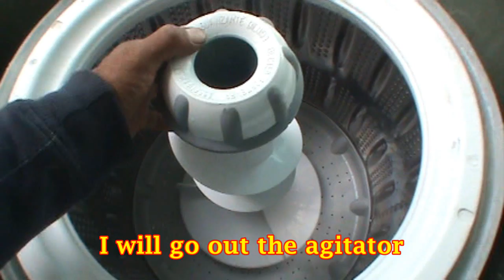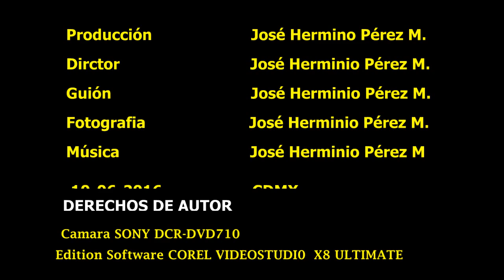Como funciona flotador mabe EASY AMAZONAS y GENERAL ELECTRIC (2) Bien explicado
IMPORTANTE  Lee la descripción del vídeo
Hoy les mostraré como funciona el sistema de embrague (para el lavado)Por medio de flotador de una lavadora EASY AMAZONAS mabe general electric, y las partes que lo componen, Esta demostración les servirá para que ustedes puedan diagnosticar algunos de los varios problemas en el ciclo de lavado y centrifugado (exprimir).

Amigas y Amigos, si los vídeos les gustan, y son útiles,
para seguir produciendo y compartiendo con ustedes,
más información técnica,

Pequeña o mediana tu donación (1, 2, 4, 5 o 10 Pesos)
será muy valiosa
para avanzar en la realización de los contenidos.

Pueden hacerlo en Banco Azteca, Guardadito
Cuenta No. 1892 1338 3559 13
José H Pérez Munive
Gracias por sus visitas,
Suerte y mucho Trabajo

En este link puedes encontrar lista de partes de tu lavadora

SEGURIDAD
PRECAUCIÓN Antes de comenzar a trabajar DESCONECTE la clavija de la corriente eléctrica, además ‎debes usar equipo de seguridad(guantes de cuero, gafas de seguridad, zapatos dieléctricos,camisola de manga larga), también debes de usar las herramientas adecuadas   y en buen estado de uso.